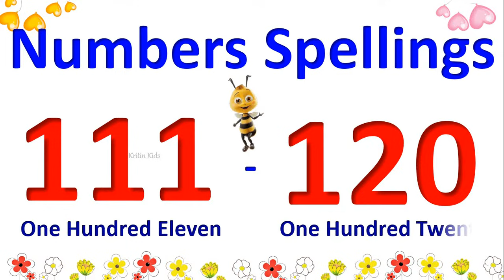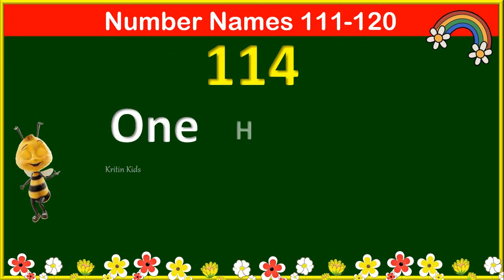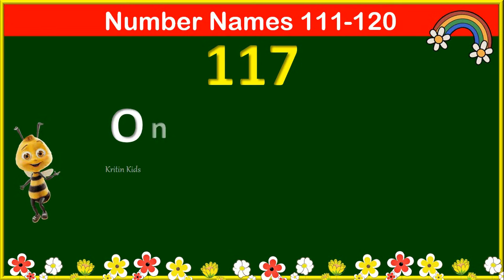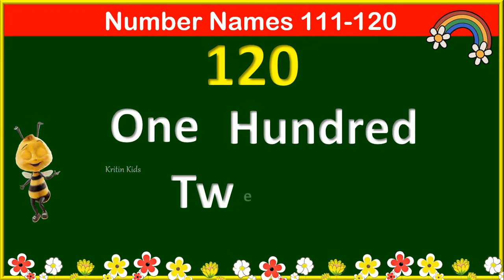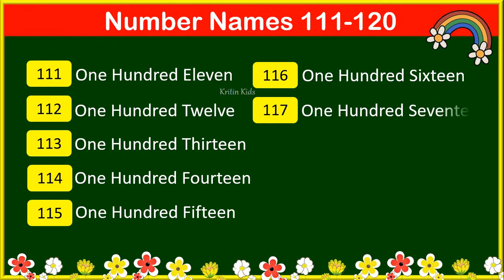111 to 120 Number Name | 111 to 120 Number Spellings | Numbers 111 to 120 With Spelling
Numbers in words 111 to 120 in English,  111 to 120 Numbers Spellings
numbers numbers spellings

111 se 120 tak spelling
Number Names

numberSpelling 21to30
Number names, number name, number name 111 to 111, number names 111 to 120, number 111 to 120 with Spelling, 111 to 120 number names, 111 to 120 number name, 111 to 120 counting, learn number name, learn number names, 111 to 120 Spelling